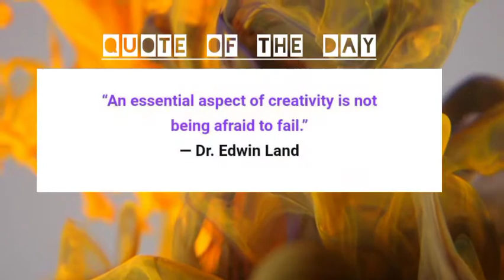Easy/quick/TMI feminine hygine tips for the coochie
Here are some quick easy feminine hygine tips that every female needs to know.